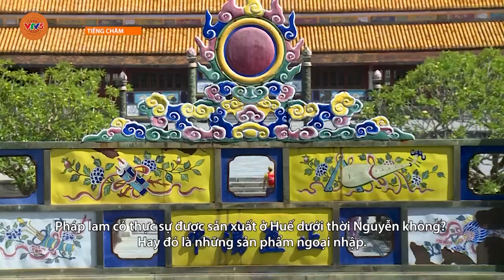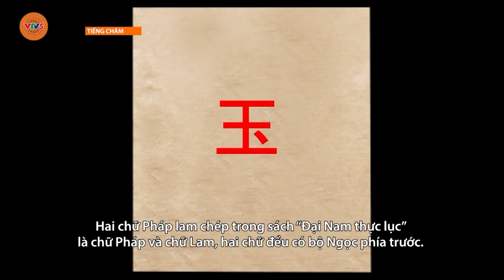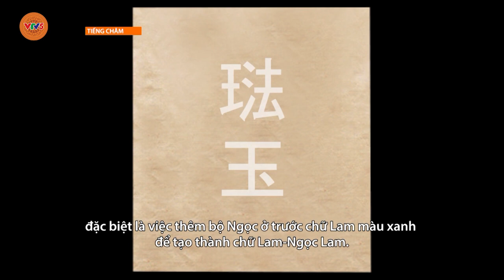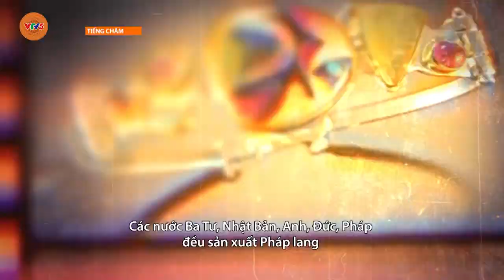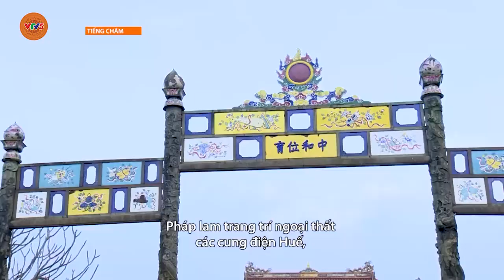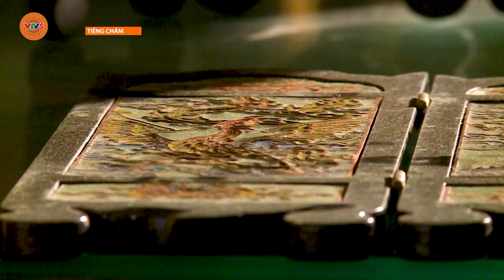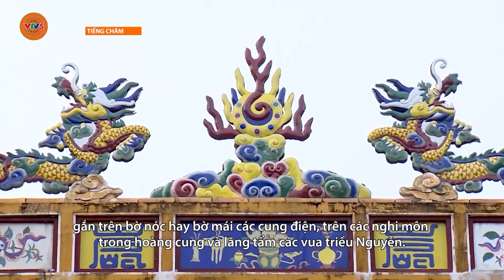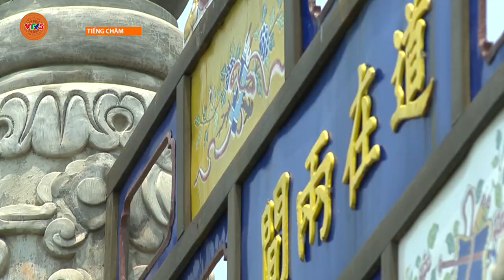[TIẾNG CHĂM] SẮC MÀU PHÁP LAM HUẾ | VTV5